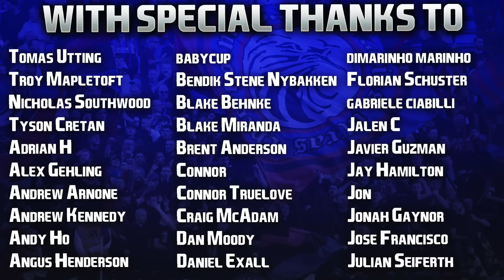FIFA 22 | Realistic Summer Career Mode | #24 | A Shocking Own Goal And Brace Pain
So there's this ring around my bottom left wisdom tooth at a 45 degree angle, constantly scraping my tongue and the side of my mouth, making eating and swallowing quite painful. Talking isn't much fun either, haha! Of course I want my awful teeth fixed, but I also can't wait until this pain subsides! For anyone that went through (or is going through) the process of having awful teeth straightened and aligned through orthodontic work, my sympathies to you. It'll be worth it in the end! 🙏🏻

| SOCIAL LINKS |